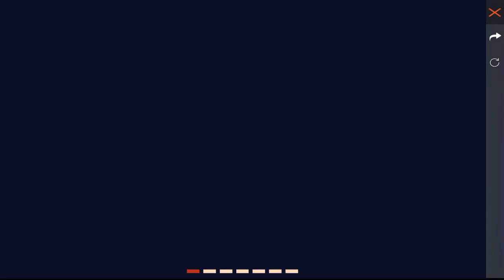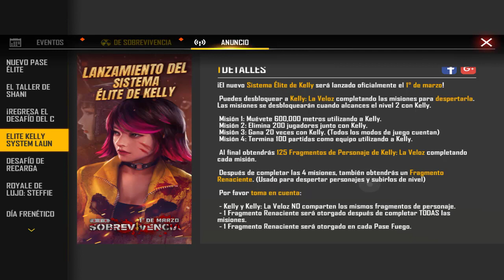Free fire nueva Kelly renacida como conseguirla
like si te gusto el intro

Int = @sonicboomjck
NimoTV=SoniCBooM